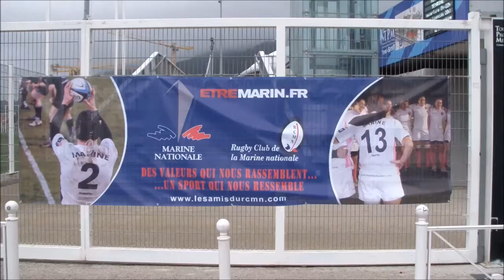Rugby Féminin Crunch RCMN vs Royal Navy Essai Marine Nationale Toulon Live TV Sports 2018